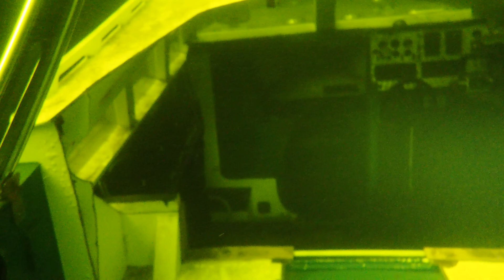20220630 Met Gerard nog een rondje om 21 meter wrakje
Weer een mooi duikje gemaakt met Gerard langs de wrakjes bij zandeiland 4.
Vandaag hadden we beide een 200 grams onderpak en zelf had ik 3 mm handschoentjes. Nou waren we best wel een hele tijd onder de thermoclines, dus water van ongeveer 8 graden, dat gaat best wel goed tot je weer eenmaal in het warme water boven de thermoclines komt, als je dan weer naar beneden gaat dan voelt het ineens veel kouder aan 🤣
Maar weer een heerlijk duikje gemaakt!!